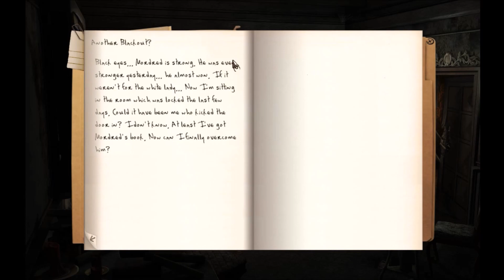The Black Mirror III - Final Fear Walkthrough Chapter 5: Rituale Romanum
Unlockables: (*unmissable)

*Video 25: Start Chapter 5
*Video 26 02:40
Picture 15: 23:23 Inventory Inspect
*Video 27 24:18